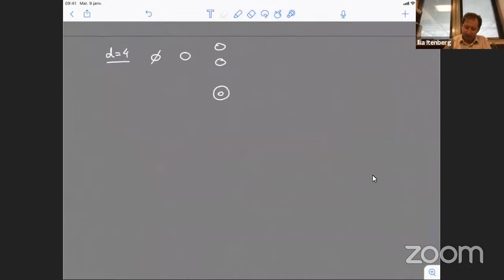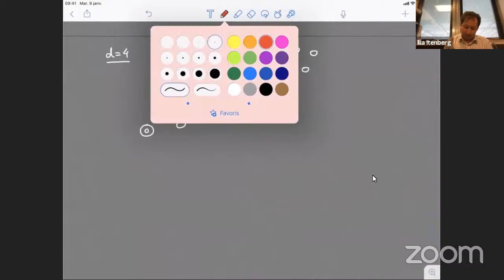Ilia Itenberg | Lecture 2: Area Considerations in Real Alg. Geometry (GGTI Online Seminars-2021)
These lectures are devoted to real algebraic curves in real algebraic surfaces and to areas delimited by these curves. We will start with several basic notions and facts in topology of real algebraic curves and surfaces paying a particular attention to algebraic curves in the real plane. The discussion around amoebas and areas of these curves will naturally lead us to the notion of simple Harnack curves. After the study of various properties of simple Harnack curves, we will present analogs of these curves in the framework of K3-surfaces and will finish the lectures by introducing areas of connected components of the real point set of a real K3-surface (using a holomorphic symplectic form of the surface) and establishing certain inequalities for these areas.

Lecture 1.  Logarithmic images of algebraic curves in the real plane by Grigory Mikhalkin.
Lecture 2. Topology of real algebraic curves and surfaces by Ilia Itenberg.
Lecture 3. Amoebas, coamoebas and simple Harnack curves by Grigory Mikhalkin.
Lecture 4. Areas in K3-surfaces by Ilia Itenberg.